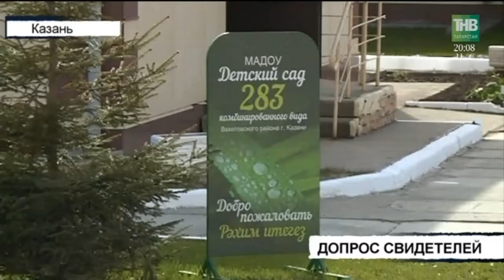Вызов 112 - 06/06/18 ТНВ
Координаты:
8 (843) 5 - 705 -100